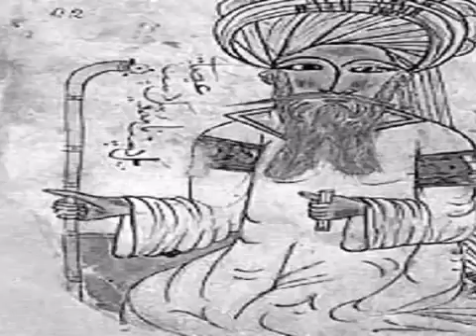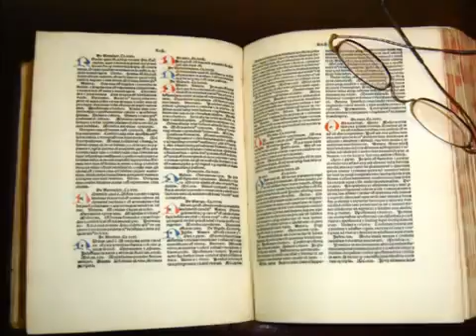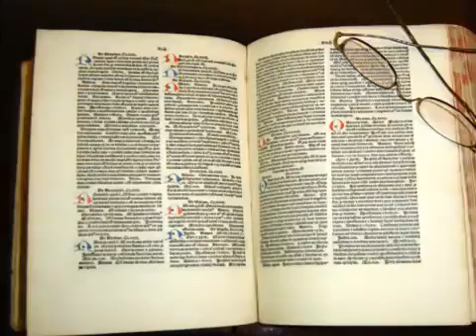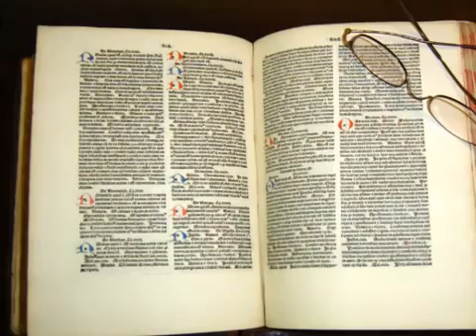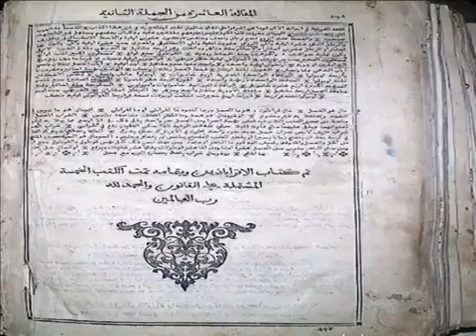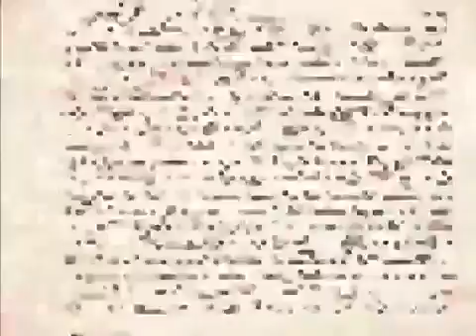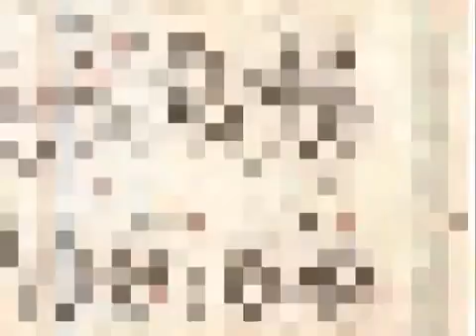Ibn Sina (Avicenna) The Father of Modern Medicine.wmv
A video project in partial fulfillment for the Islamic Knowledge and Sciences course, done by students from Universiti Teknologi PETRONAS. Narrator: Ixat .

Avicenna, was a Persian polymath, who wrote almost 450 treatises on a wide range of subjects, of which around 240 have survived. In particular, 150 of his .

An interview with Avicenna (Ibn Sina), a thousand years ago. 5 questions, 5 answers. GB Studions, Switzerland. Actor: Roger Worrod.

son of Sina; August c. 980 -- June 1037), commonly known as Ibn Sīnā, or in Arabic writing Abū ʿAlī al-Ḥusayn ibn ʿAbd Allāh ibn Al-Hasan ibn Ali ibn Sīnā .